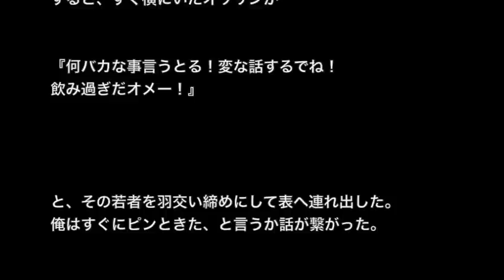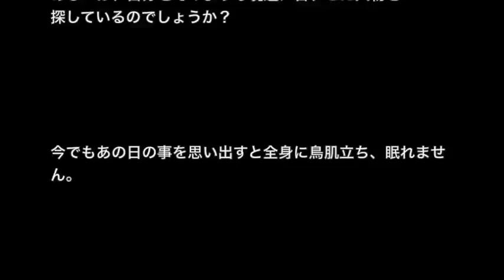【土着信仰系】【洒落にならないほど怖い話】「行ってはいけない場所」２ch 本当にあった怖い話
※学校・怪談※【本当にあった怖い話３６０】「天井にいる」２ちゃん 洒落にならないほど怖い話を集めてみない？ 怖井都市男

※心霊・ネタ系※※【本当にあった怖い話３５９】「とある童貞の夜」２ちゃん 洒落にならないほど怖い話を集めてみない?

※心霊・ネタ系※※【本当にあった怖い話３５８】「悲しい能力」２ちゃん　洒落にならないほど怖い話を集めてみない？

※不思議・オカルト系※【本当にあった怖い話３５６】「理解不能なモノ」洒落にならないほど怖い話を集めてみない？